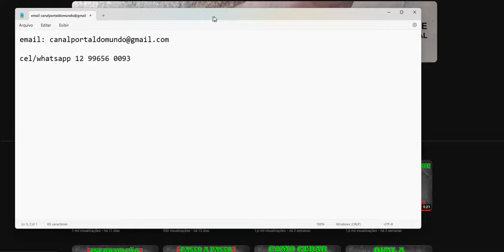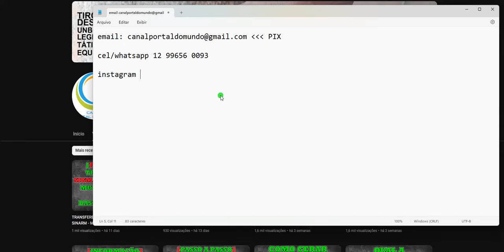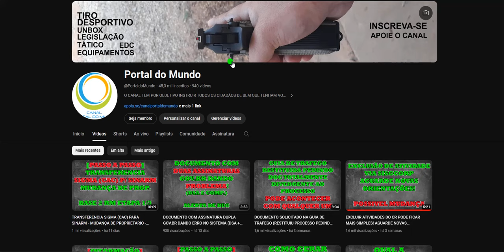RECADOS SOBRE O CANAL!! MUDANÇAS DE CONTATO E ETC + VIDEO IMPORTANTE DO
DOCUMENTOS UTEIS 2024